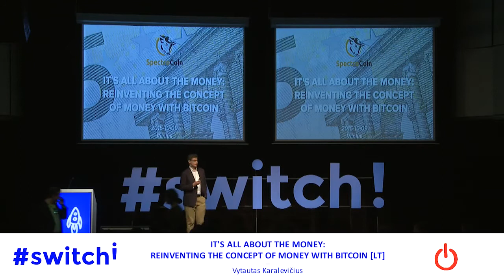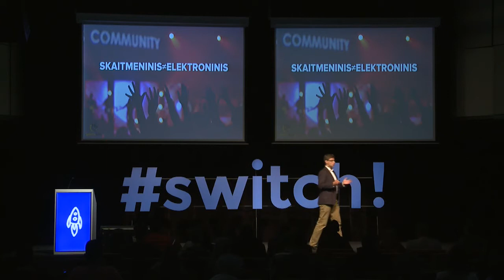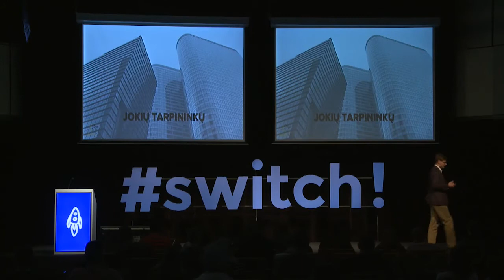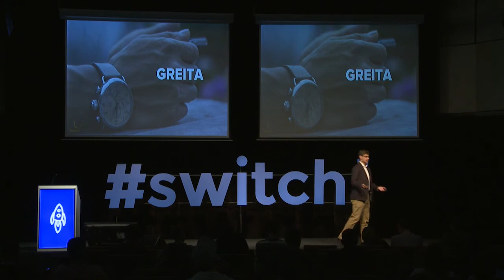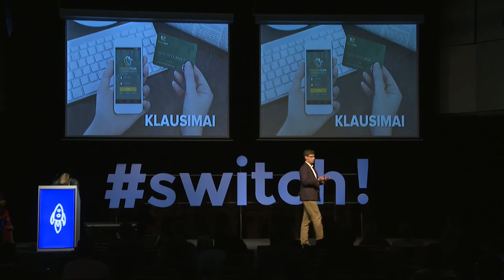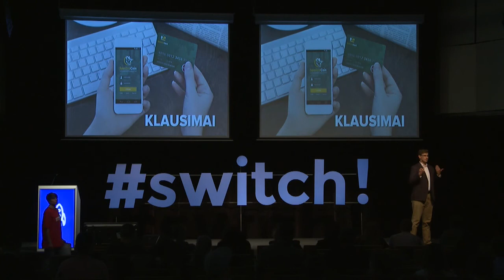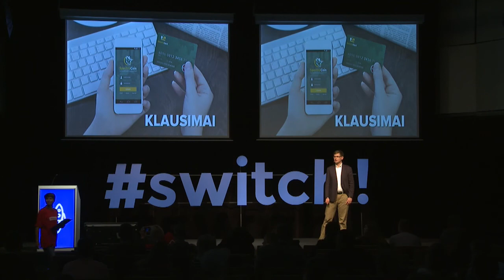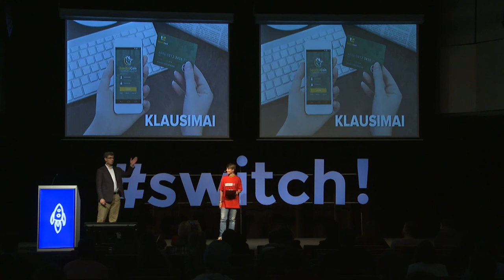ITS ALL ABOUT THE MONEY REINVELT 1